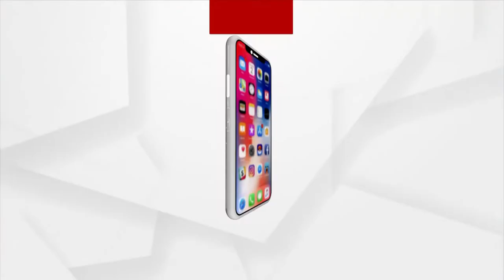Bhakti: Bhabare Bhagabata | EP - 183 | Argus News